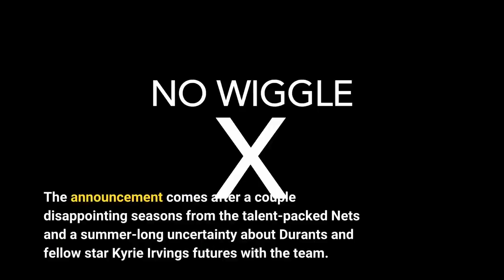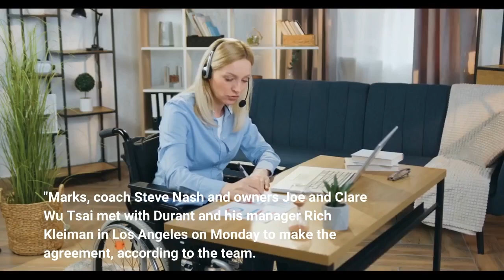Nets say Kevin Durant is going to stay in Brooklyn after all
Kevin Durant will remain with the NBA's Brooklyn Nets this upcoming season, the team said Tuesday. The announcement comes after a couple disappointing seasons from the talent-packed Nets and a summer-long uncertainty about Durant's and fellow star Kyrie Irving's futures with the team. The Nets were swept by the Boston Celtics in the first round of last season's playoffs. Reports of Durant potentially being traded to Boston and Memphis circulated as recently as Monday."We have agreed to move forward with our partnership, " read a Twitter statement from Sean Marks, the Nets' general manager. "We are focusing on basketball, with one collective goal in mind: build a lasting franchise to bring a championship to Brooklyn. "Marks, coach Steve Nash and owners Joe and Clare Wu Tsai met with Durant and his manager Rich Kleiman in Los Angeles on Monday to make the agreement, according to the team. Durant, a two-time NBA champion and former MVP, has four years on his contract. NBC Sports reported that both Durant and Irving were unhappy with Nash and Marks' leadership with the team, partially due to Marks not giving the unvaccinated Irving a long-term contract extension. The Nets also plan to keep Irving for this upcoming season, according to NBC Sports. The Athletic's Shams Chania said that Irving has been working out with teammates and holding constructive dialogue with the organization. The Nets play their season opener Oct. 19 in Brooklyn, against the New Orleans Pelicans.